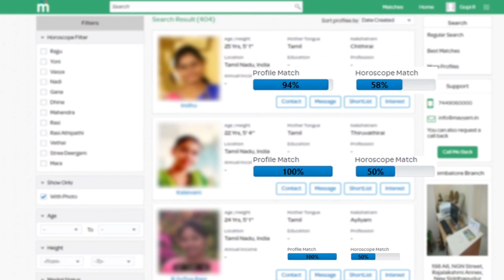Pattas Movie Review | Dhanush, Vetrimaran | பட்டாஸ் படம் எப்படி இருக்கு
Pattas Movie Review - | Dhanush, Durai SenthilKumar | Pattas Review | Pattas Movie Review |பட்டாஸ் - Pattas Review by Blue Sattai - Pattas Review by Prashanth

Karnan Official Working Video | Pattas Censor & Release date | Dhanush, Durai SenthilKumar | பட்டாஸ்

Dhanush 41 - KARNAN Shoot Kick Starts | Dhanush, Mari Selvaraj | Santhosh Narayanan | Pattas - தனுஷ்